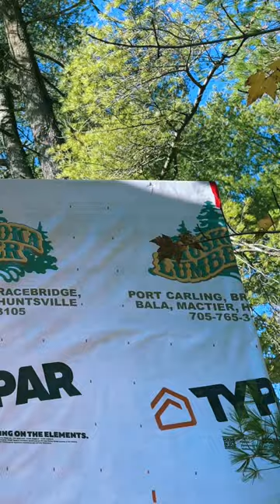On location. On Lake Rosseau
The team at Foreshew Design Associates was on site to check on the progress of a boathouse designed on Lake Rosseau in Muskoka, ON.

Foreshew Design Associates (FDA) is a growing team of experienced architectural, interior and structural design professionals located in Port Carling, Ontario, Canada. The projects that are designed within our boutique firm reflect our dedication and passion for developing luxury vacation residences (VS. designing luxury residences) locally as well as abroad.

By founding the firm in a location of such unsurpassed natural beauty as Muskoka, FDA is constantly being inspired and reminded to integrate the structures they design within their natural surroundings.

FDA is aware that each project retained brings with it a unique challenge. This opportunity allows us to create compelling architectural, interior and structural design solutions that result in aesthetically pleasing spaces for our clients to enjoy.